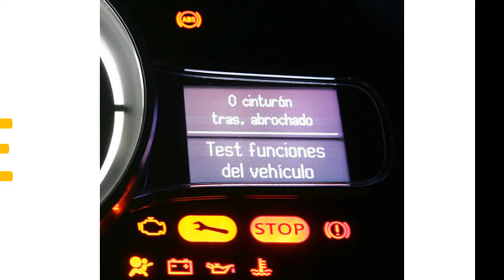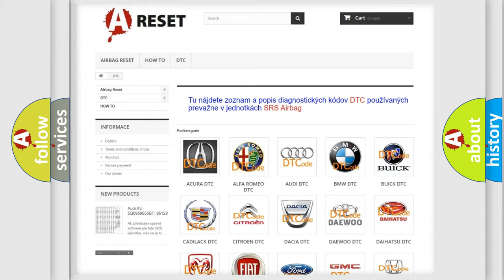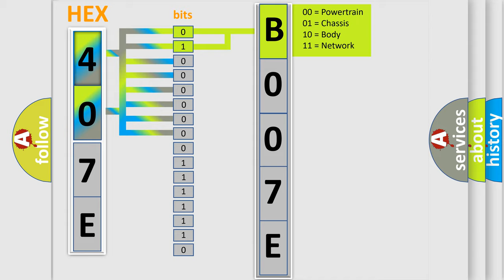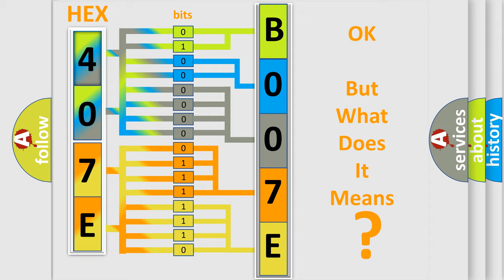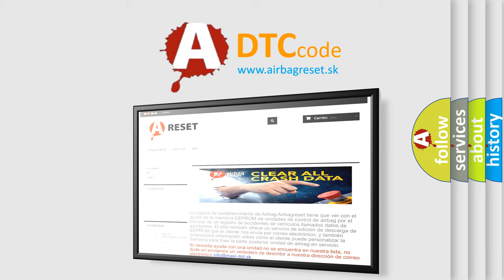DTC Dodge B007E-9A Short Explanation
Contents:
0:21 Basic DTC analysis according to OBD2 protocol standard.
1:48 Insight into programming
2:58 A diagnostically understandable description of the Diagnostic Trouble Code
3:05 Basic error definition

Make
Dodge
Code
B007E-9A
Definition
Driver Seatbelt Retractor Pretensioner - Component Or System Operating Conditions
Description
When powered, the Occupant Restraint Controller ORC sends a test current to the Seatbelt Retractor Pretensioner Sensor to verify the integrity of the sensor and wiring The presence of this code indicates that any two circuits, from two or more sensors, have become shorted or “coupled” together
Cause
2 SQUIB LINES FROM SEPARATE CIRCUITS COUPLED TOGETHEROCCUPANT RESTRAINT CONTROLLER ORC
Failure Type
This sub type is used for failures where the control module has detected that environmental or other operating conditions are either temporarily or permanently outside the design limits for correct operation such that all or part of a component function is inhibited or fails, eg a radio is disabled because its LCD display or its CD mechanism cannot operate at a low ambient temperature